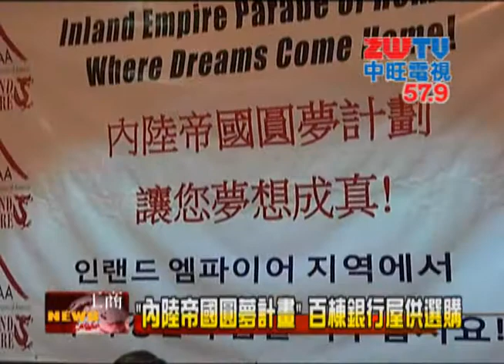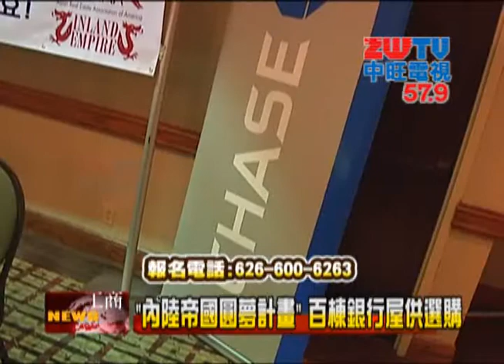AREAA內陸帝國圓夢計劃 百棟銀行屋供選購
美國亞裔地產協會將於本週末也就是11月5日和6日兩天，舉辦他們的"內陸帝國圓夢計劃"，此次活動還結合富國銀行，大通銀行并取得房利美及房地美的全力協助，是針對亞裔購屋者所設計的大規模房屋開放參觀選購活動。